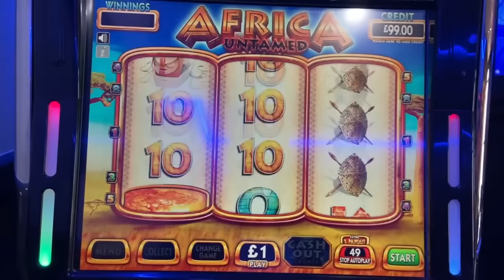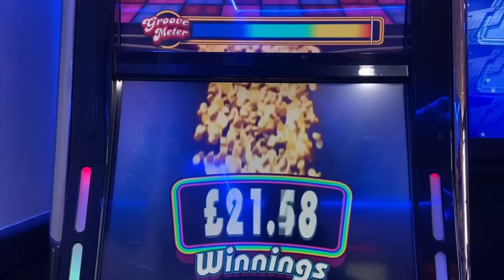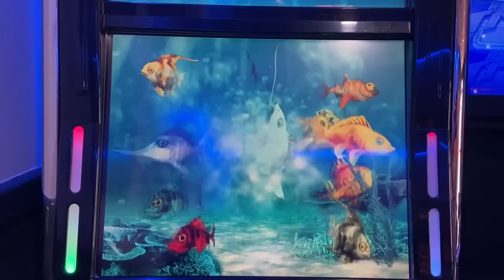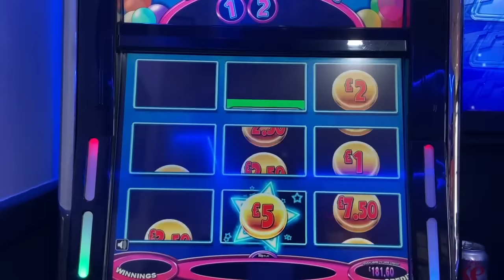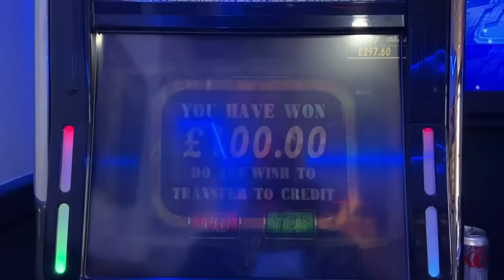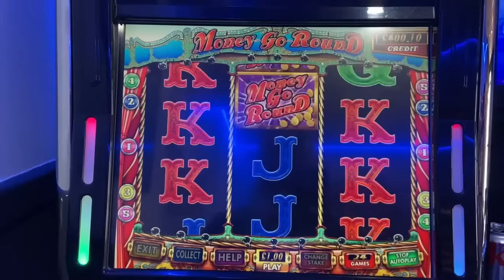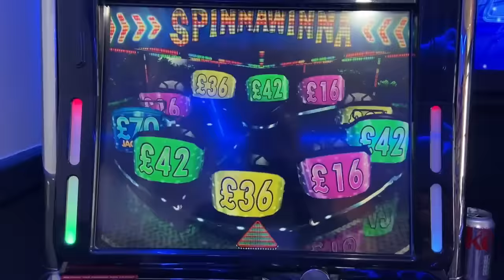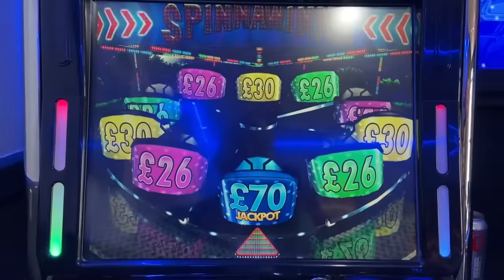T7 Session With OAB - Africa Untamed, Boogie Nights, Jackpot Party, Elvis & Merry Go Round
Filmed at the end of July 2022.

This video was filmed in Spin City in Southsea, Portsmouth and is part one of a few parts. This video begins on SG's T7 where a multitude of different games were played and featured. Games include Africa Untamed, Jackpot Party, Boogie Nights, Reel Em' In, Elvis and Merry Go Round.

Both £70 and £100 games were featured as well as decent features and wins.

Videos will be uploaded every Tuesday, Wednesday and Thursday at 19:00.